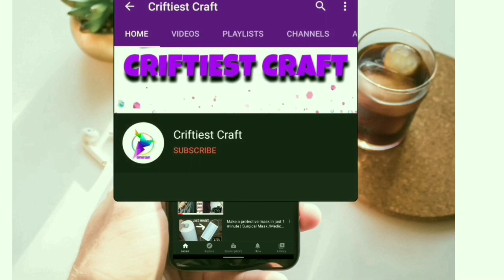wonderful and latest sleeve design for ladies / new and top baju design for girls হাতার ডিজাইন ২০২৩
wonderful and latest sleeve design for ladies / new and top baju design for girls / মেয়েদের জন্য ইউনিক ও স্টাইলিশ হাতার ডিজাইন / unique new fashion 2023
জামারহাতারডিজাইন/ জামার হাতার ডিজাইন ২০২৩ / top sleeve design ideas for suit / new sleeve design for girls / baju 2023